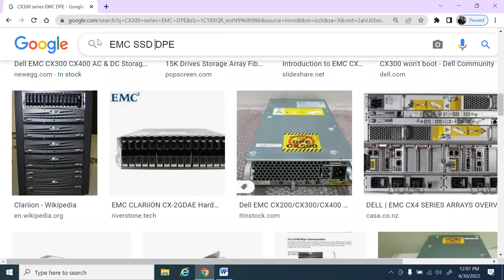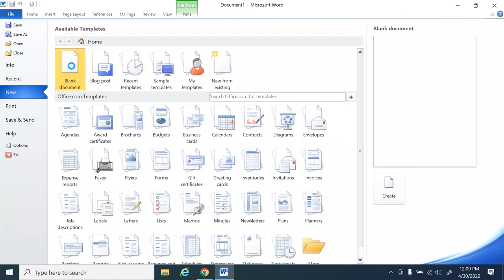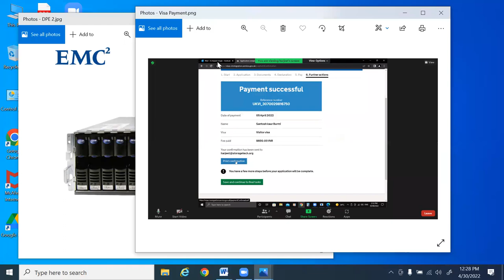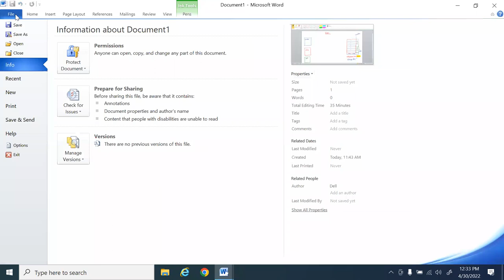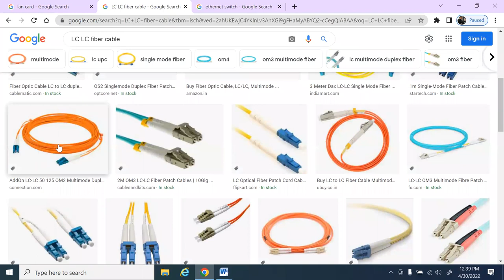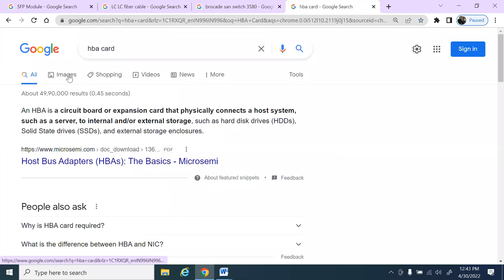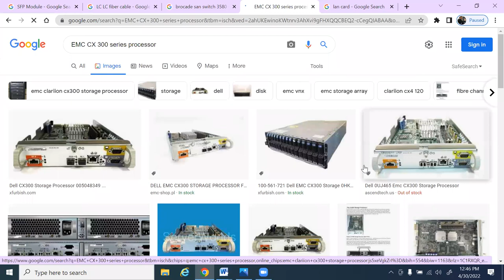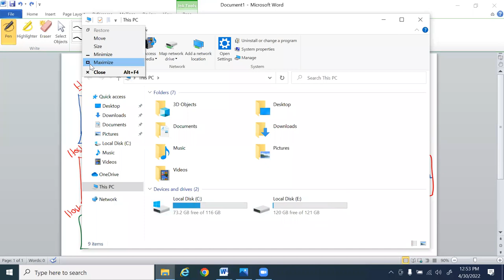Dell EMC Storage Training Class 1